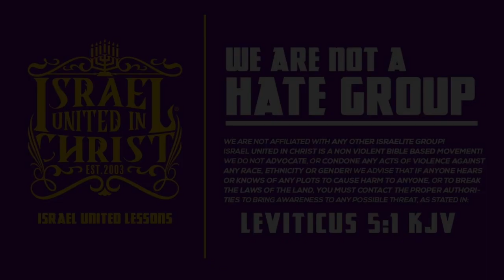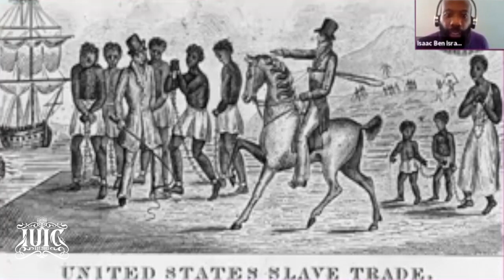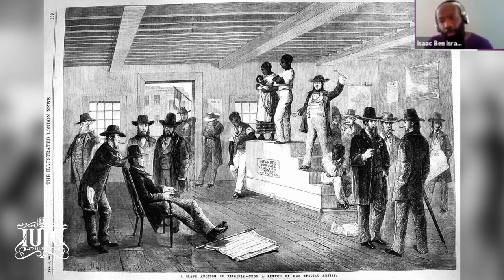IUIC | Will All Nations Be Saved ? with Captain Isaac